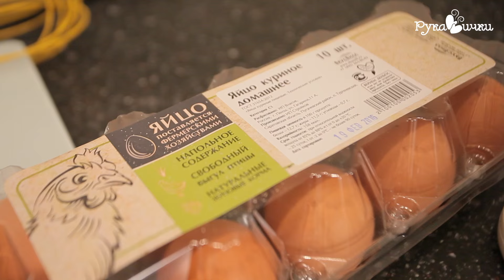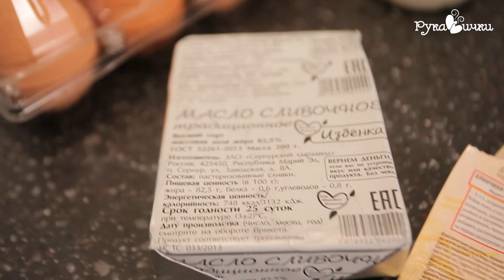Самые вкусные ПАНКЕЙКИ за 10 минут | рецепт рукавички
Магазин продуктов для здорового питания

1 яйцо куриное
300мл молока
1 ст/л сахара
220г муки
3,5 ч/л. (5г) разрыхлителя
1ч/л соли
3ст/л (50гр) сливочного масла